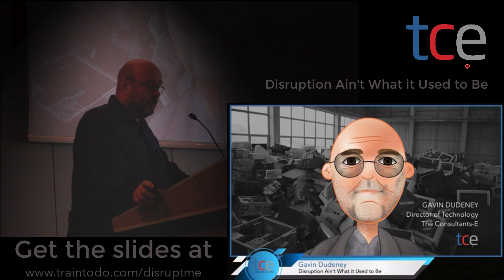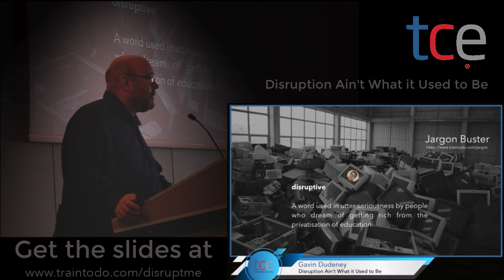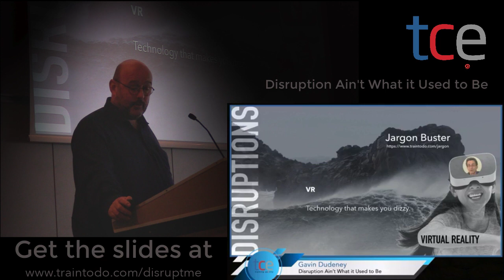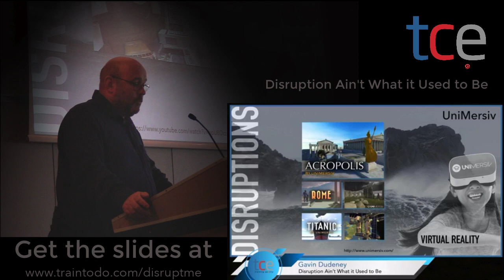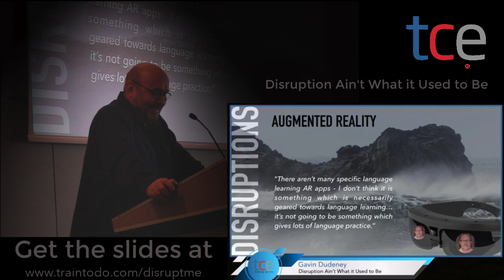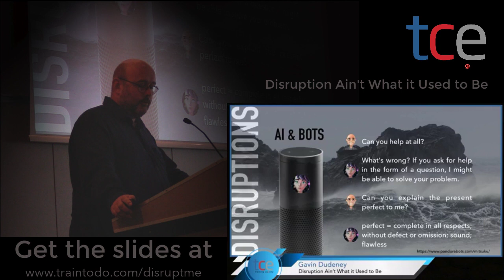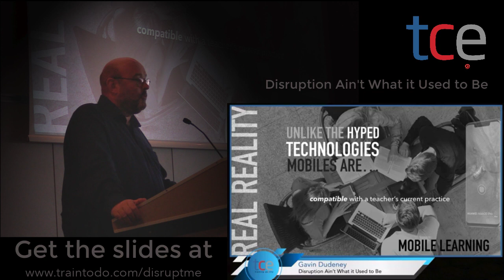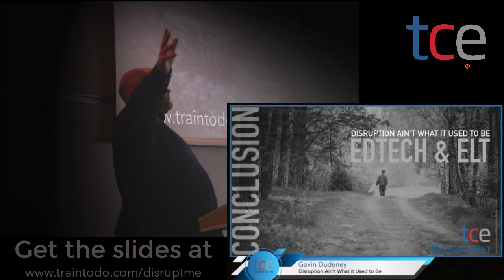Disruption Ain't What it Used to Be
Gavin Dudeney's talk from the Annual IATEFL conference in Liverpool in April 2019.

It has always been the case that those working in the field of educational technologies have followed closely the latest trends and developments, generally with an eye to predicting the next technology-related revolution. Identifying new technology developments feeds in to many areas of our profession: from investment in hardware at a school level, to investment in materials on the publisher side, from the curricula of teacher training programmes, to the hiring policies of centre managers. All of these areas can be – and indeed have been – affected by technology innovations in recent years.

It is the case, however, that the pace of technology development makes such planning an increasingly difficult and daunting task. With new technological approaches and products appearing with increasing regularity, how is the teacher, teacher trainer, academic manager or school owner supposed to know what to watch, and where to invest?

In this session we will take a closer look at some of the most-hyped tools and services currently in the news in education, and examine what they offer, if they are needed, and where they might impact on what happens on the ground. We will look at how much of this technology is actually feasible, and consider what makes good use of technology at the ‘chalkface’. Actual examples of EdTech integration will lead in to a general discussion and Q&A session in which we will attempt to draw some practical conclusions for EdTech integration going forward.